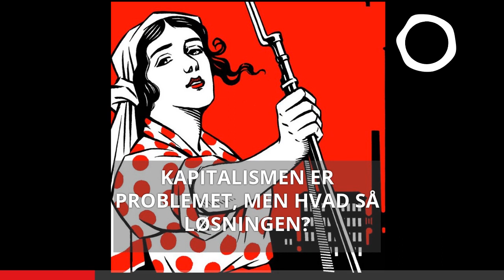Men hvad er så løsningen? | Revolutionære Socialister | Episode 8 CLIP